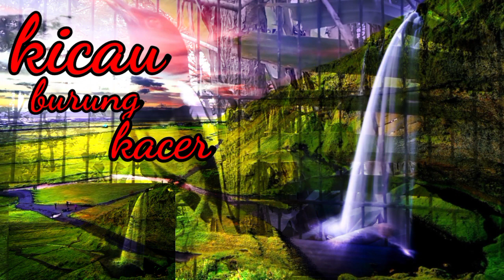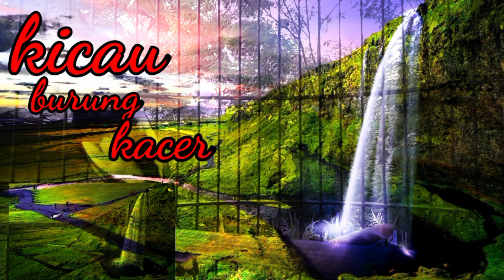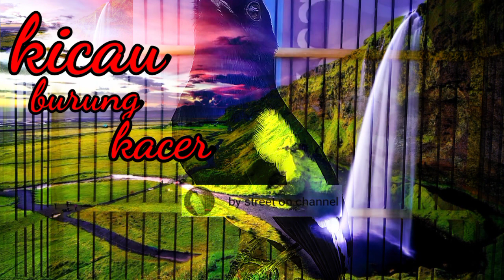ampuh membongkar burung kacer macet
hello kicau mania nih update terbaru
kicau burung kacer sangat istimewa, gacor dan sangat bagus untuk isian atau mengatasi burung macet agar mendongkrak isian" lama agar burung gacor kembali. ‼️‼️‼️
ayo ikuti terus#bystreetonchanel agar tidak ketinggalan update terbaru kicau burung